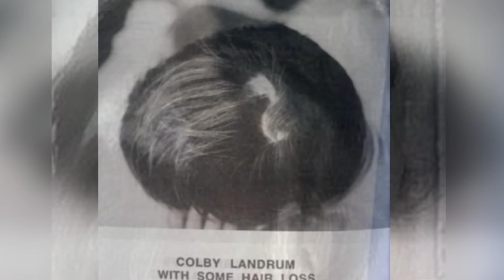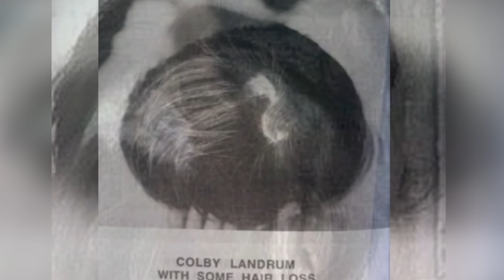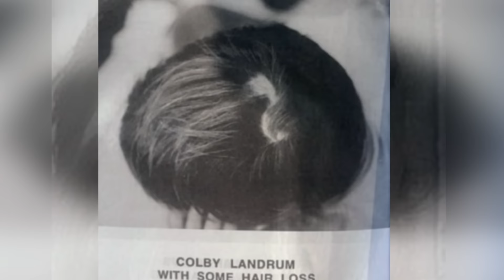A UFO Put This Woman In Hospital But Now 44 Years Later A Photograph Proved That Something Happened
A UFO put this woman in hospital but now 44 years later a photograph proved that something happened. This photograph has just been posted, showing that something happened 44 years ago.

Few cases have captured the imagination and intrigue of researchers and enthusiasts alike as much as the Cash-Landrum Incident. This puzzling event, which unfolded on a desolate Texas highway in nineteen eighty, remains one of the most compelling and enigmatic UFO encounters in history.

Despite decades of investigation and speculation, the true nature of the incident and its implications continue to elude resolution.

However, just recently, a photograph of the unidentified object has just been released for the first time, proving once and for all that something mysterious was involved.